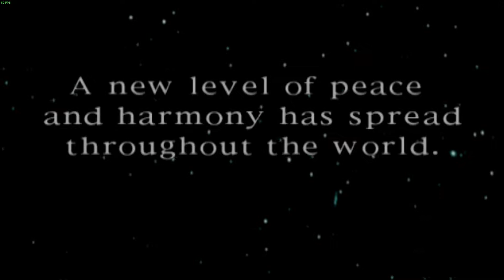Plasma Sword: Nightmare of Bilstein - Vector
Plasma Sword: Nightmare of Bilstein, also known as just Plasma Sword, and released in Japan as Star Gladiator 2: Nightmare of Bilstein (Japanese: スターグラディエイター2 ナイトメア オブ ビルシュタイン, Hepburn: Sutāguradieitā Tsū Naitomea obu Birushutain), is a 1998 3D weapon-based fighting video game released by Capcom for the arcades. It is the sequel to Star Gladiator and runs on the ZN-2 hardware, an improved version of the PlayStation-based ZN-1 hardware its predecessor ran on. A Dreamcast port was released in 2000.